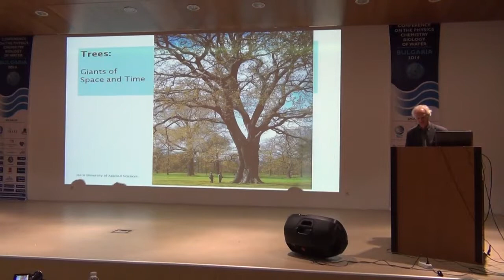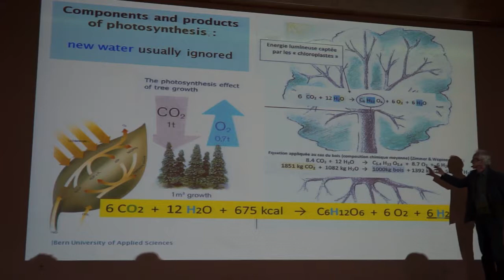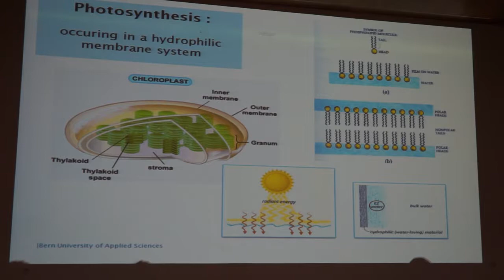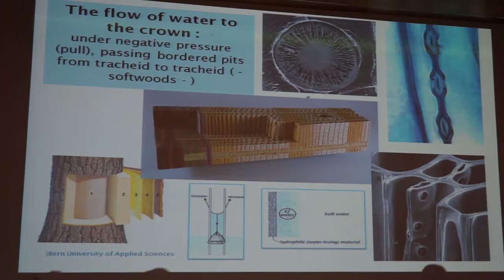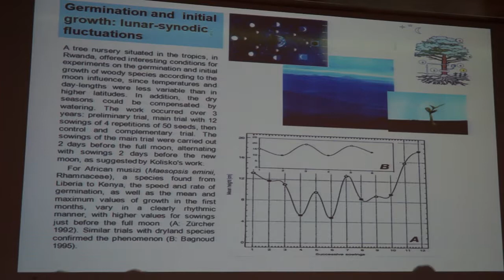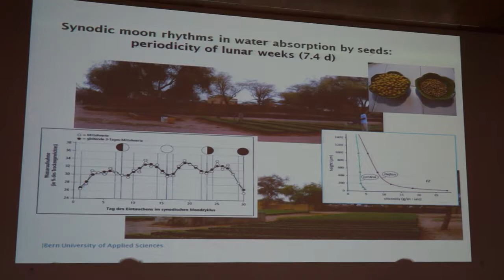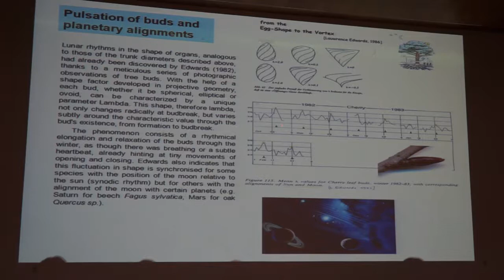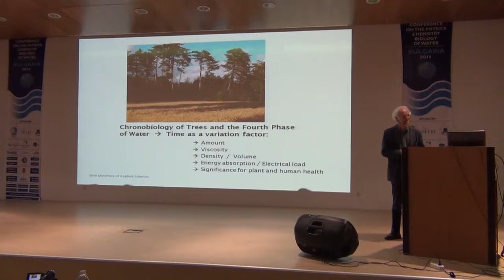Ernst Zürcher - 2014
Chronobiology of Trees and the Fourth Phase of Water

Ernst Zürcher
Bern University of Applied Sciences, Switzerland

The Ninth Annual Conference on the Physics, Chemistry and Biology of Water

Oct 9th - 12th 2014 Pamporovo, Bulgaria